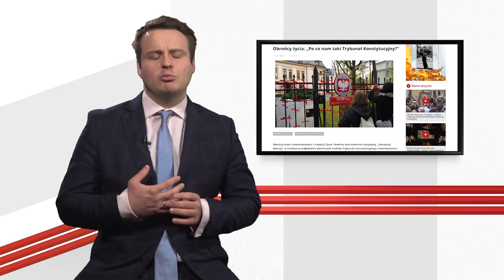Między drogą synodalną a Agendą 2030. Zobacz RAPORT PCH24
Niemieccy księża chcą, aby tamtejsi hierarchowie jak najszybciej wdrożyli w życie tzw. drogę synodalną, czyli w praktyce w pełni zdemokratyzowali Kościół za Odrą. Żeby tego było mało kolejne instytucje watykańskie wspierają programy ONZ zawarte w Agendzie 2030. Co to oznacza dla nas - wiernych? Jacek Ożóg zaprasza na RAPORT PCH24.